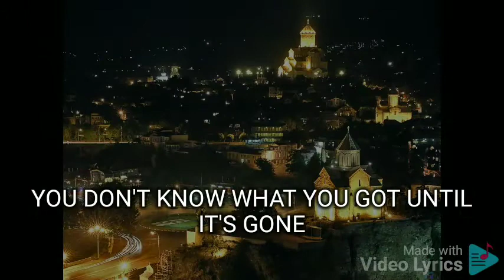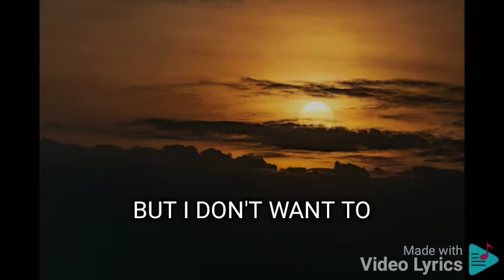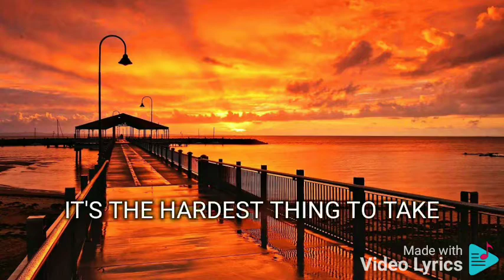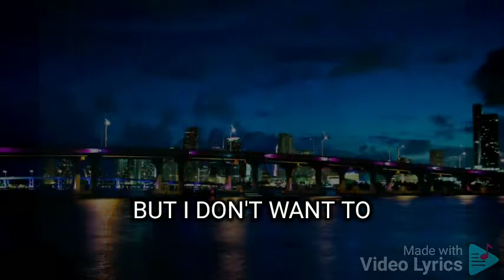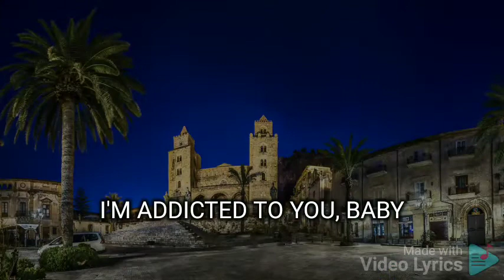HARD HABIT TO BREAK JED MADELA FEAT. GARY VALENCIANO